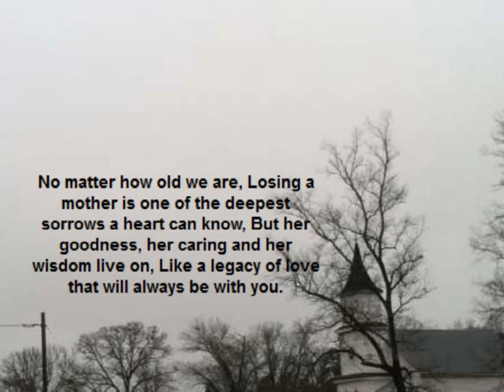York, Ruth Bingham